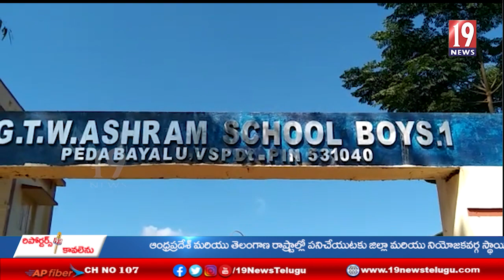విజ్ఞాన సైన్స్‌ ఫెయిర్ నిర్వహణ కార్యక్రమంలో నిమగ్నమైన ఆశ్రమం బాలుర పాఠశాల విద్యార్ధులు,ఉపాద్యాయులు